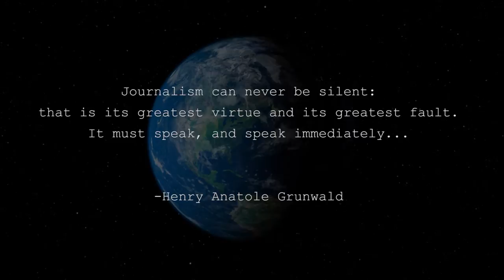Conflict Journalism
Experience what frontline reporters go through in order to deliver the news from all parts of the world.